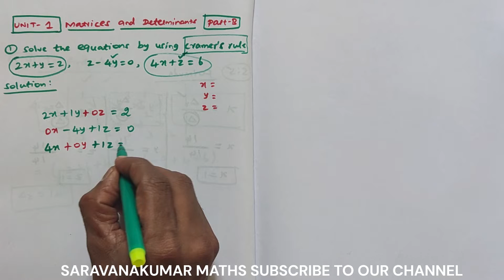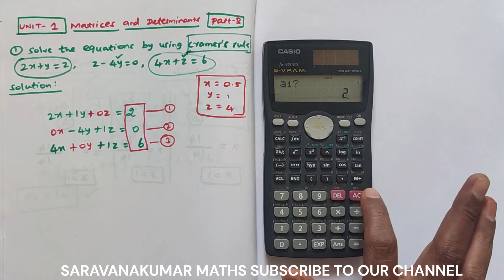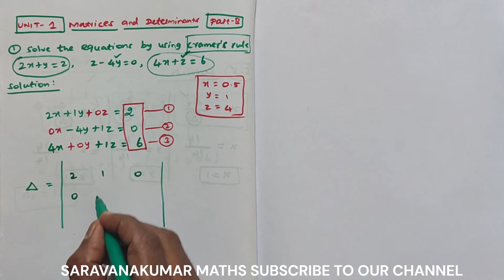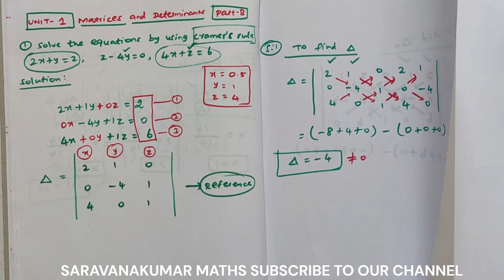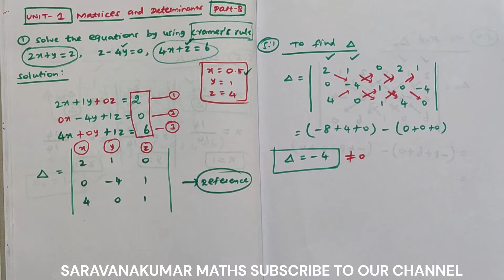Sum 3 | Cramer's Rule 3x3 Part B 14 Marks in Tamil | Unit 1 | MA231120 Basic Mathematics in Tamil